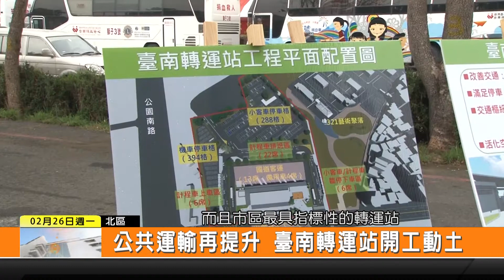1070226新永安新聞-公共運輸再提升 臺南轉運站開工動土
為了改善台南火車站周邊交通塞車的問題 市府利用原台南兵配廠基地 規劃整合3間國道客運載客動線的臺南轉運站 由代理市長李孟諺主持開工典禮 期許藉著轉運站的開發 帶動大台南未來的整體發展